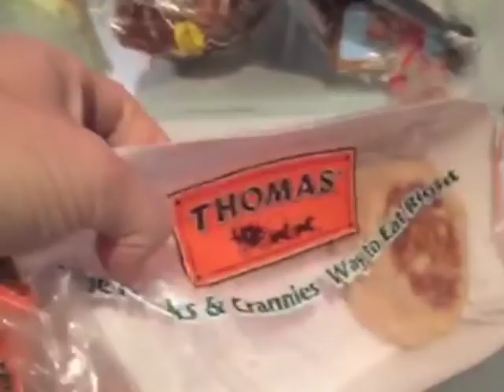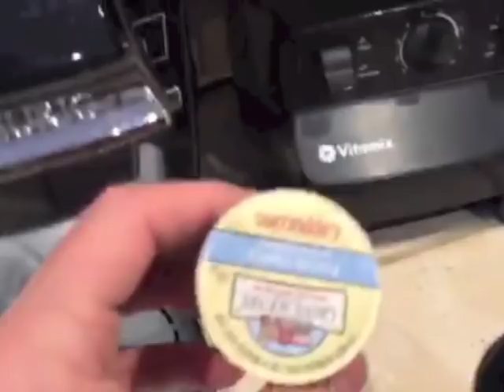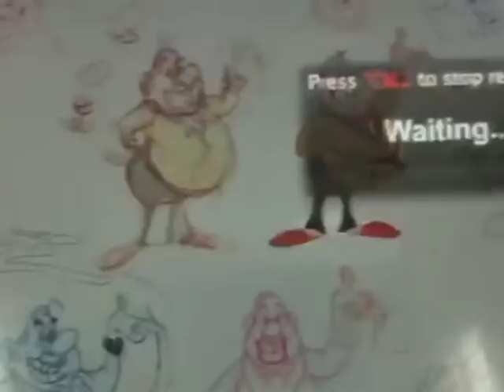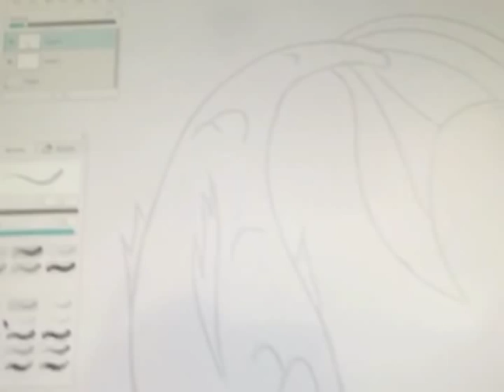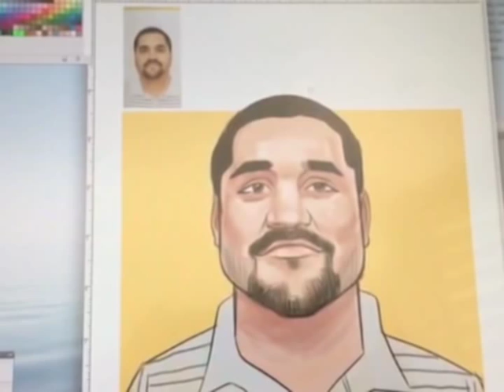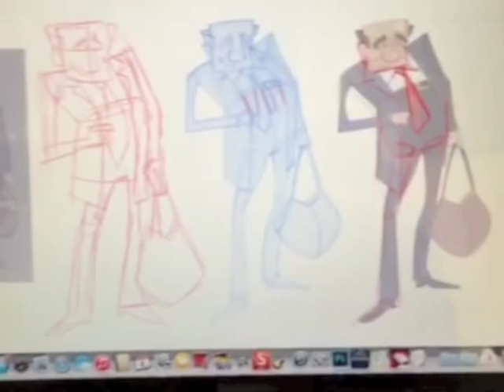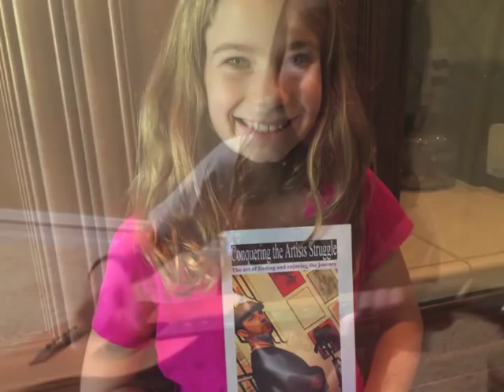Art Talk 9 | My Day As An Artist | Stephen Silver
I have created over 300 videos here, I wanted the old ones with great messages to be seen and heard again. I will be replaying an oldie every week from now on so you can still find content here.

This platform will give me more time and more opportunity to focus on answering questions directly to you through personal chat and going live as well as generate new Art Talk videos each week. I hope to see you there. Thanks for listening all these years.

- Stephen

STEPHEN SILVER SITES:

2) ADVICE ON ART? LIVE FEEDBACK
10) CHARACTER DESIGN BOOK

Stephen Silver is a character designer, author and speaker. Born in London, England and now residing in Los Angeles, Stephen has been a character designer and teacher in the Animation Industry for over 20 years developing Intellectual Properties for some of the largest companies in the world such as, Disney, Warner Bros, Nickelodeon, Sony, MAD Magazine, Reel FX, Bento box, Hasbro, Universal, DreamWorks and more. Stephen is also responsible for the visual character development and design of some of animations most iconic and cultural hits such as Disney’s, Kim Possible, Nickelodeon’s, Danny Phantom, Disney’s, Clerks the animated series to name a few.